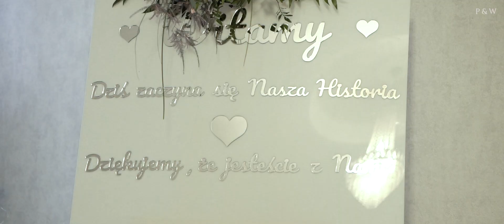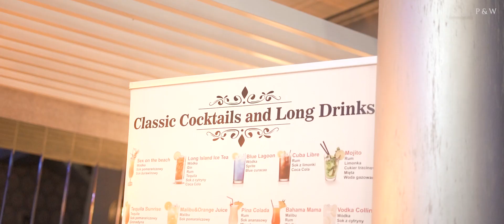Paulina & Witek Wedding Highlights | Orchidea Kobiele | PERSPEKTYW.PL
Siema! Najlepsze wesela w środku zimy! Zobaczcie sami, jak bawili się Paulina i Witek na własnym weselu :) Oby więcej takich dni kochani a życie niech Wam płynie przynajmniej tak fajnie jak widać na załączonym obrazku :) Wszystkiego dobrego dla Was i dziękujemy, że mogliśmy tam być!